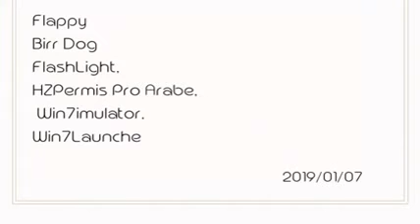tech news today tech हलचल 07/01/2019 by technology ki duniya with kk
नमस्कार दोस्तों ।
इस वीडियो में आप देखेंगे पांच ऐसी  टेक न्यूज की एनालिसिस जिससे आप रहेंगे टेक्नोलॉजी की खबरों से अपडेट।

 तो देखते रहिए इस वीडियो को अंत तक वीडियो अच्छा लगे तो लाइक कीजिए

In This video you can watch 5 top technology news today.
Top 5 technology news tech Hulchul

Googleplus